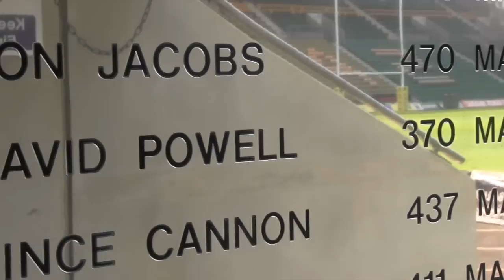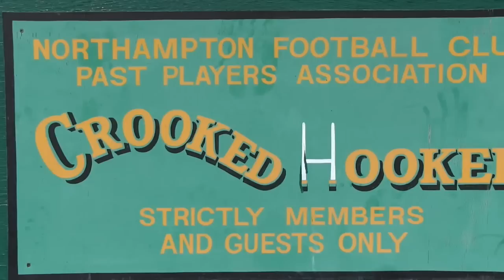Saints Lifetime Achievement: David 'Piggy' Powell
David Powell retires from the Saints at the end of the season as an institution. Player, coach, president, groundsman and driving force behind the Crooked Hooker, here's why he'll always be remembered at the Gardens.